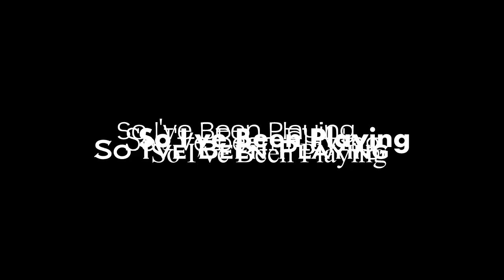So I've Been Playing: SEPULCHRE [ Review PC ]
●▬▬▬▬▬▬▬▬ஜ۩۞۩ஜ▬▬▬▬▬▬▬▬●